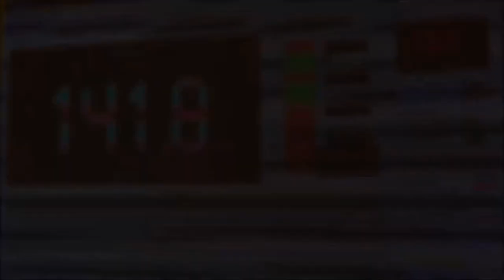¡Tremendos BAJOS con SUBS Genius de 18"!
El Team Chapos Car Audio tuvo buenos resultados en el Instaudio FEST Mazatlan
Destacó su caja de medios bajos y la caja acústica de los subwoofers Genius Audio de 18 pulgadas, serie Competition.